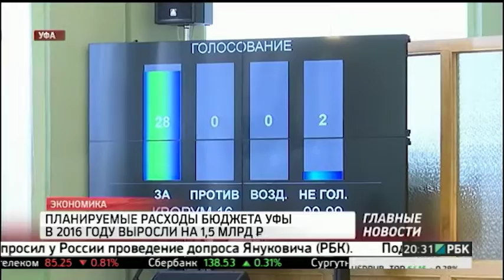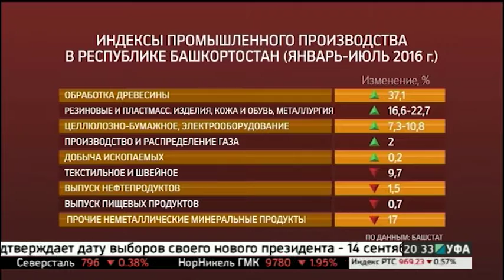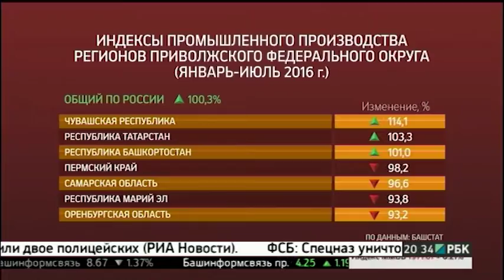Питерский банк БФА присоединят к Уралсибу. РБК-Уфа 17.08.2016 20-30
Питерский банк БФА присоединят к Уралсибу, процесс может занять около 9 месяцев. До сих пор в российском банковском секторе не было прецедента с присоединением здоровой кредитной организации к банку, находящемуся в стадии санации. Ранее банки объединили сети своих банкоматов.

Комментирует Ирина Волина, вице-президент по связям с общественностью банка "Уралсиб".